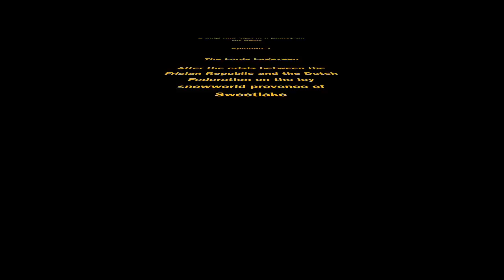Snowworld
It's life Jim